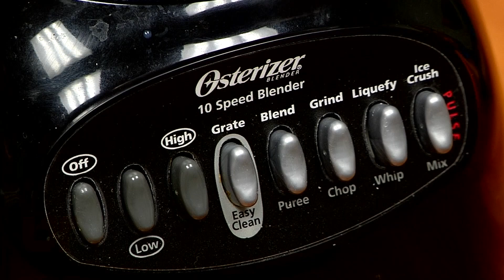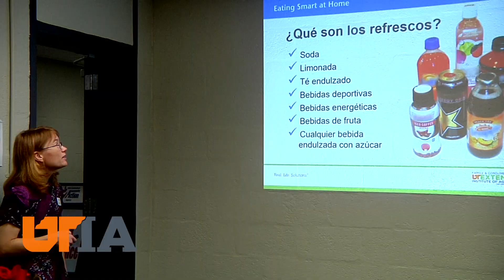Latino Cooking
Tennerssee's Latino population has grown incredibly, the second fastest increase in the nation since 2000. UT Extension looks to reach a Latino audience with information about healthy living.